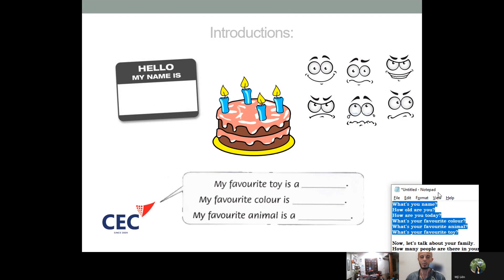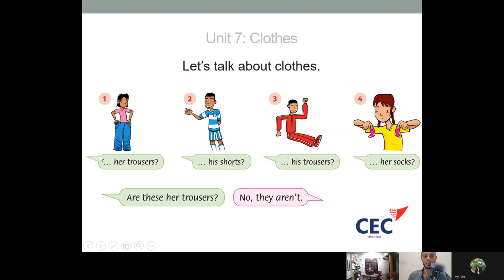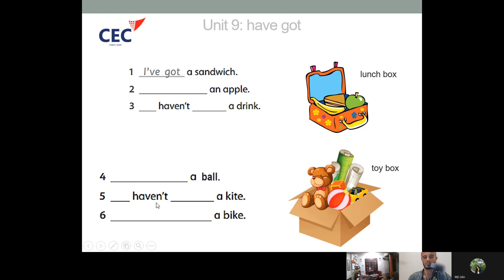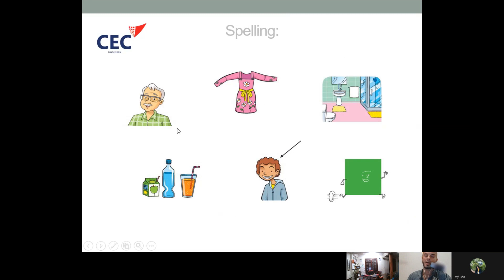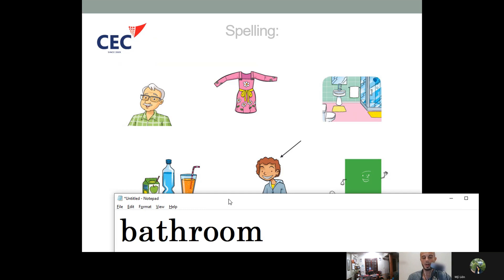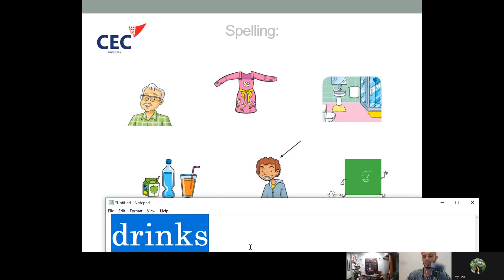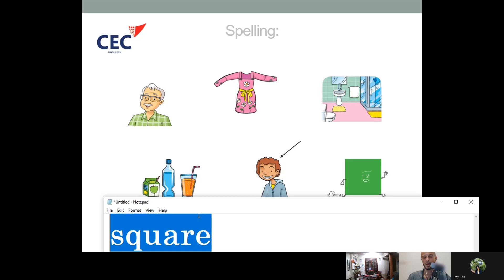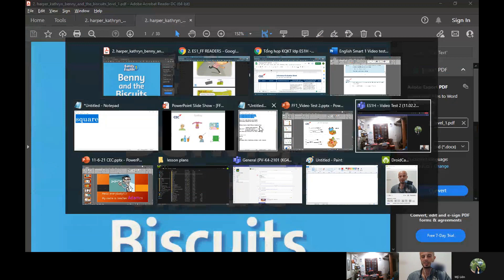ES1H - Video Test 2 - February 14th - Khánh Nam